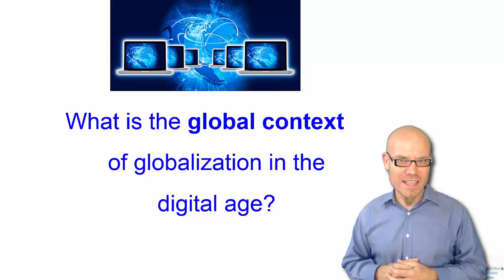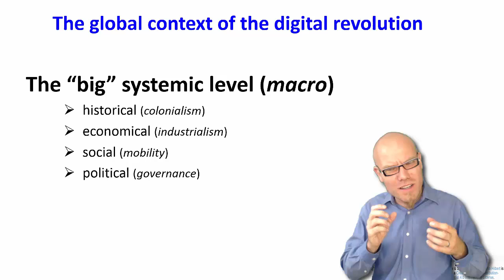DT&SC 8-7: The world is flat...?